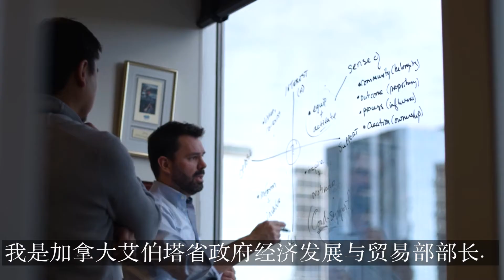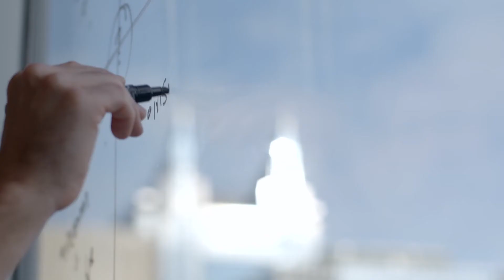Welcoming business to Alberta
During their mission to Asia, Premier Rachel Notley and Economic Development and Trade Minister Deron Bilous encourage businesses to invest in Alberta.